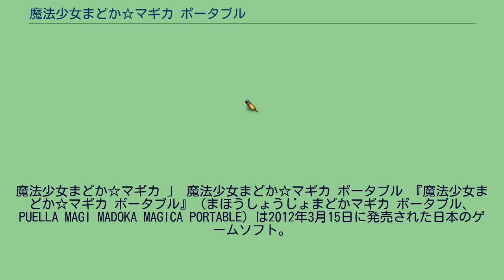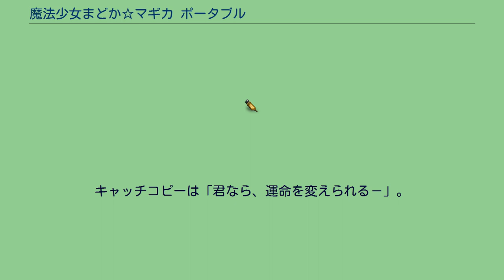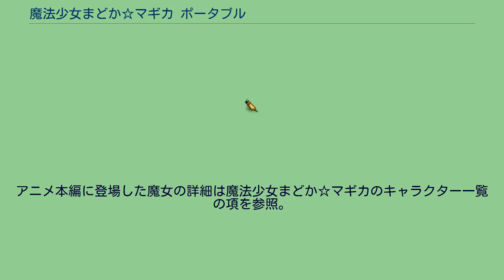魔法少女まどか☆マギカ ポータブル